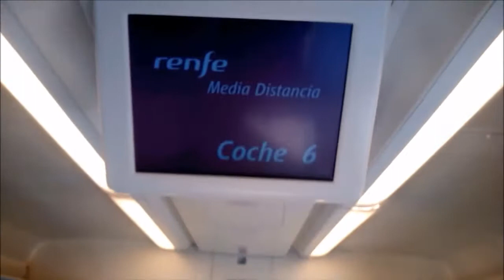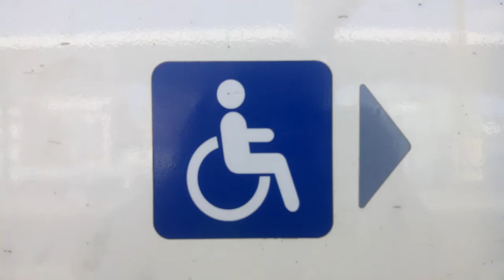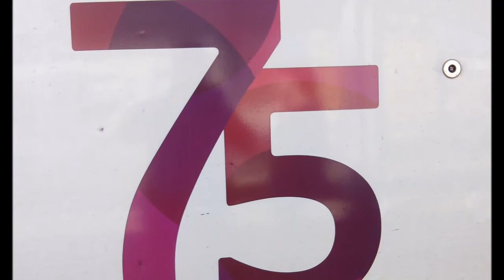¡¡ESPECIAL 500 SUSCRIPTORES!!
Pues por fin a llegado el ESPECIAL500 Suscriptores,me encantan como voy haciendo videos y mas videos para mi CANAL y disfrutando de todo mi contendido,Namas me queda comunicar...Disfrutar de este video!!